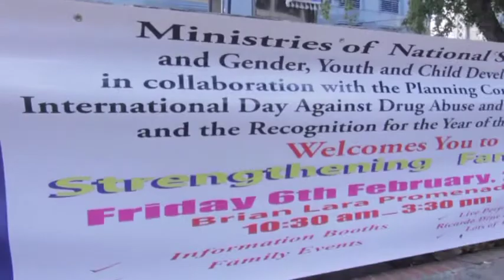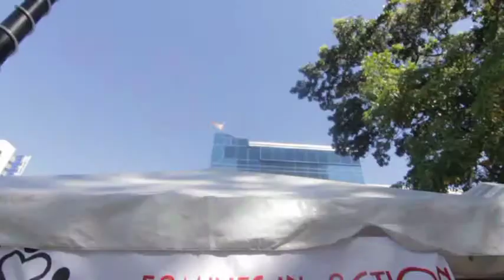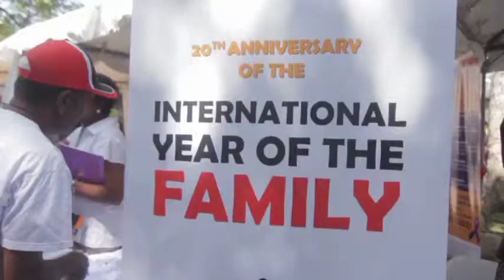Ministry of National Security Caravan